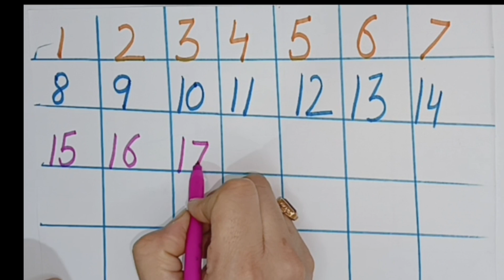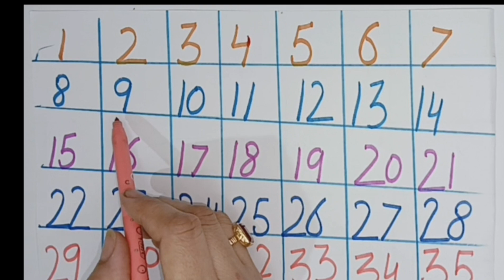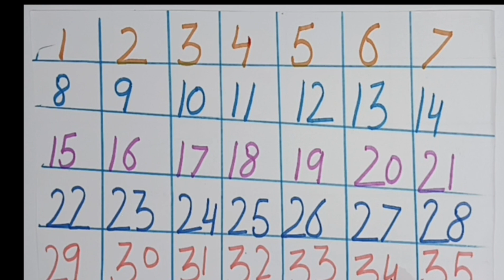Numbers Song | 123 Number Song | Learn Numbers 1 To 10 | Kids Songs | Number Le